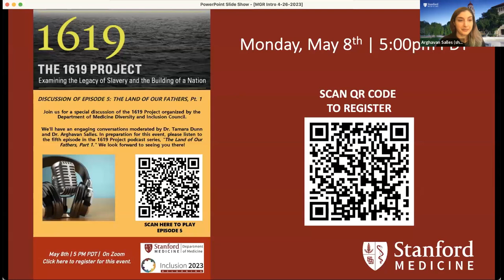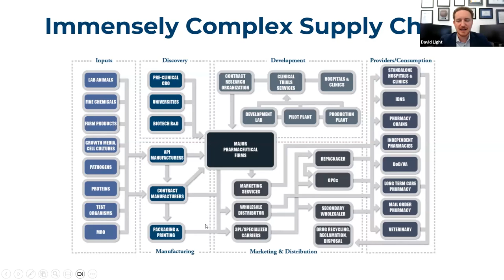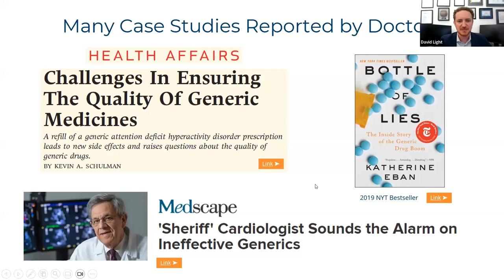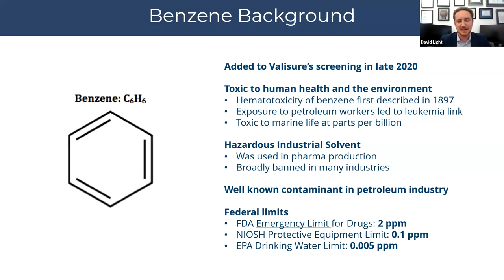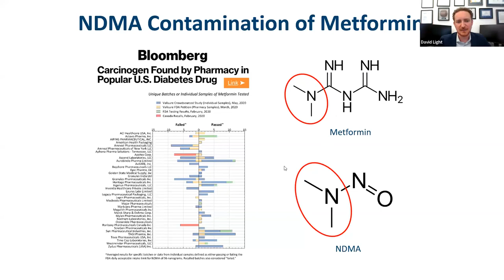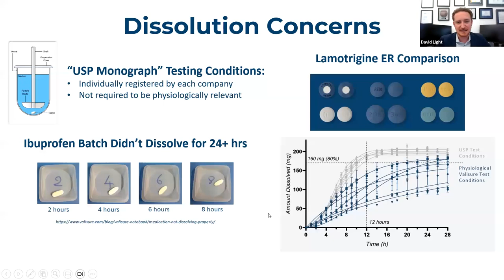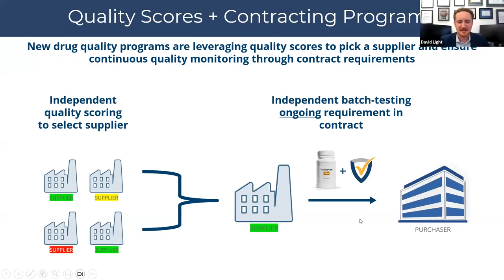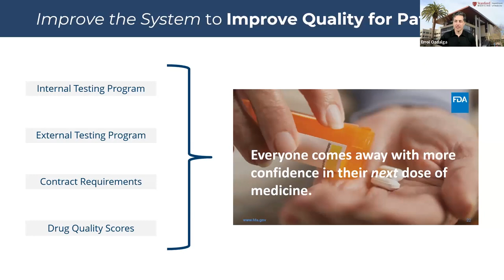Drug Quality and Safety Issues in the US and Strategies | DoM Grand Rounds | 26 April 2023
During this Grand Rounds, experts discuss "Drug Quality & Safety Issues in the US and Strategies to Address Them.

Presenter:  David Light, Chief Executive Officer of Valisure